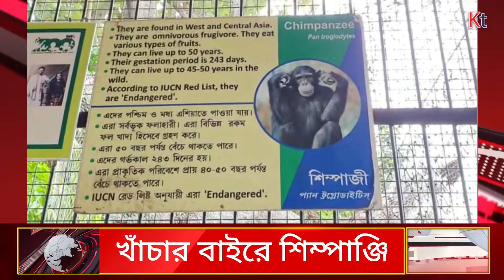চিড়িয়াখানায় সবাইকে চমকে হঠাৎ খাঁচা থেকে বেরিয়ে এল শিম্পাঞ্জি!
কলকাতা টুডে ব্যুরো:আলিপুর চিড়িয়াখানা থেকে হঠাৎ বেরিয়ে পড়ল শিম্পাঞ্জি। এই ঘটনায় আলিপুর চিড়িয়াখানায় ব্যাপক আতঙ্ক ছড়িয়ে পড়েছে। খাঁচা থেকে বেরিয়ে এসে শিম্পাঞ্জি ঘোরাঘুরি করতে শুরু করে দেয়। এই ঘটনা ঘটতেই সঙ্গে সঙ্গে বন্ধ করে দেওয়া হয় চিড়িয়াখানার মূল প্রবেশদ্বার। ঘুমপাড়ানি গুলি মেরে আয়ত্তে আনার চেষ্টা করা হচ্ছে শিম্পাঞ্জিকে।

স্থানীয় সূত্রে জানা গিয়েছে, সোমবার সকালে বুড়ি নামে ওই শিম্পাঞ্জিটিকে খাবার দিতে যান চিড়িয়াখানার কর্মীরা। কিন্তু খাঁচার মূল গেট খোলা পেয়ে বুড়ি সেখান থেকে বেরিয়ে যায়। এর পর চাঞ্চল্য ছড়িয়ে পড়ে চিড়িয়াখানার কর্মীদের মধ্যে। শিম্পাঞ্জি যাতে একেবারে বাইরে বেরিয়ে যেতে না পারে, সে জন্য চিড়িয়াখানার মূল গেট বন্ধ করে দেওয়া হয়। শিম্পাঞ্জিটিকে বাগে আনার চেষ্টা করেন কর্মীরা। কিছু ক্ষণের মধ্যে চিড়িয়াখানার কর্মীরা বুড়িকে খাঁচায় ঢোকাতে সক্ষম হন। ফেরে স্বস্তি।

বেশ খানিকক্ষণের চেষ্টায় বাগে আনা সম্ভব হয় শিম্পাঞ্জিটিকে। সেটিকে ফিরিয়ে দেওয়া হয়েছে খাঁচায়।শিম্পাঞ্জি যাতে একেবারে বাইরে বেরিয়ে যেতে না পারে তার জন্য চিড়িয়াখানার মূল প্রবেশদ্বার বন্ধ করে দেওয়া হয়। তারপর শিম্পাঞ্জির পিছনে ধাওয়া করে তাকে বাগে আনা হয়। চিড়িয়াখানার কর্মীরা তাকে খাঁচায় ঢোকাতেই ফেরে স্বস্তি।